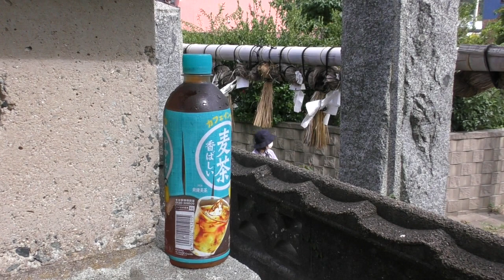大入盆綱引き 2023（３）かずらで綱作り-後半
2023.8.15 ~ 毎年8月15日に行われているお盆の恒例行事で、5年ぶりの開催となりました。綱引きで使う綱は山からとってきたカズラのつるで、午後3時頃から編んで行かれます。その様子の後半です。